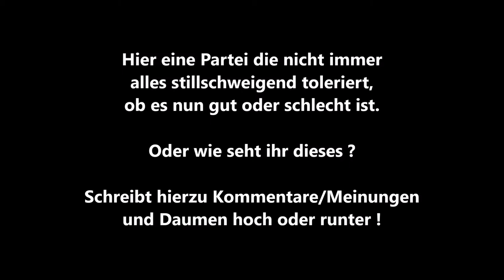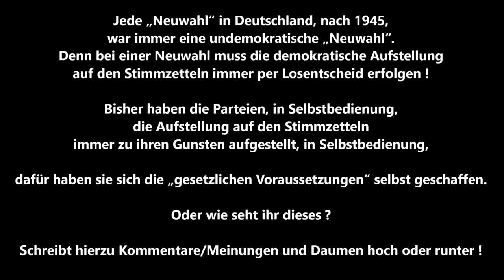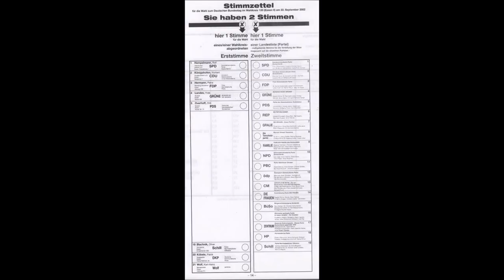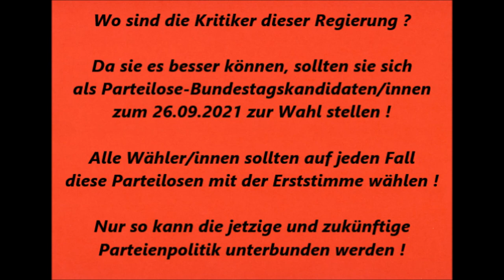Bundestag 26.02.2021 Weiterentwicklung der Gesundheitsversorgung * Robby Schlund AfD * Wählbar ?